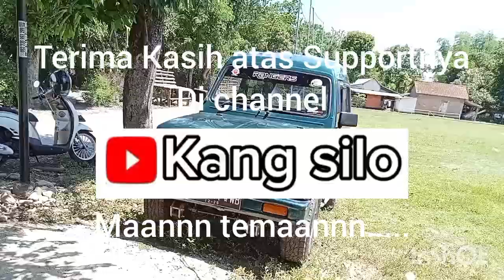Suzuki Katana thn 89 gagah murah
Assalamualaikum

Dijual katana tahun 89
surat lengkap pajak baru dibayar bln 12
plat AD Sukoharjo, nama sendiri (owner)
4x2
5speed + 1 mundur
transmisi gardan ok
mesin kering sehat
interior original
kaki nyaman
blm PS
AC fungsi
body minim keropos

Selengkapnya yg berminat bisa lsg dicek dan nego harga ditempat.

Terima Kasih
Wassalam